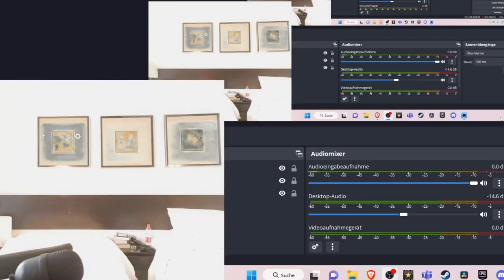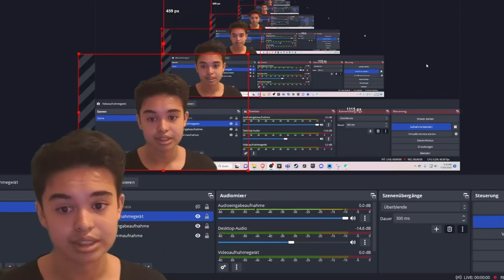Face reveal...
Hey, it's Max! In this video, I'm going to face reveal for my 100 subscriber special. can we reach 3 views!?!?